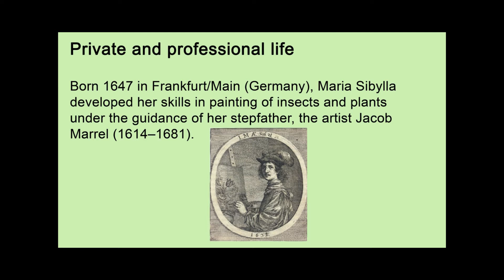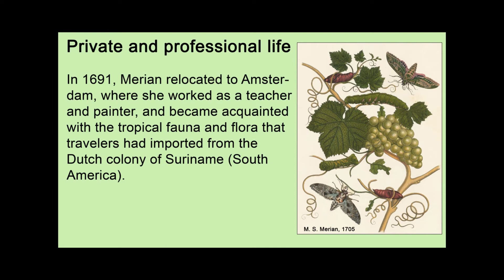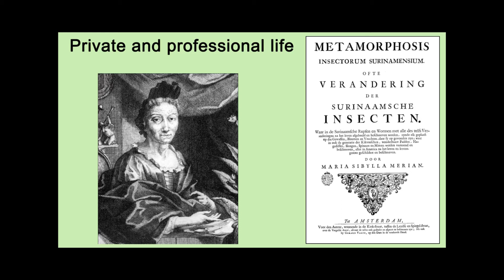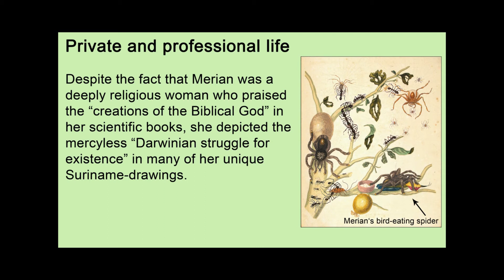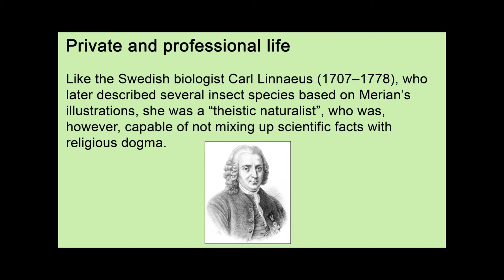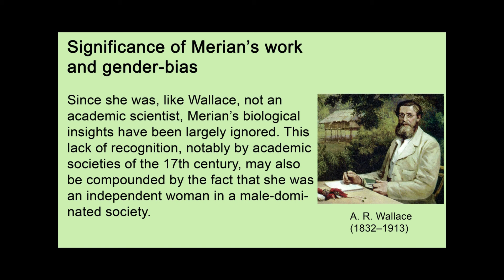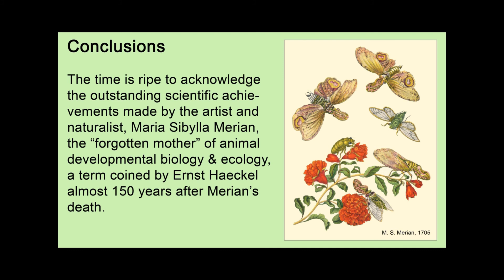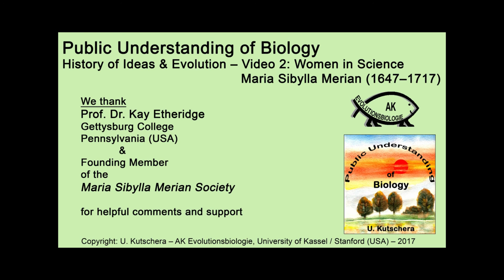Women in Science Maria Sibylla Merian 1647–1717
The year 2017 marks the 300th anniversary of the death of the German-Dutch artist and naturalist Maria Sibylla Merian (1647–1717), an outstanding woman well-known as an entomologist. Merian was an independent woman, who described the life cycles of numerous insect species, as well as that of several amphibians, and concluded that animals originate naturally from eggs, rather than via the Aristotelian idea of ‘spontaneous generation’.
This video is the second addition to our new 2017 series “Public Understanding of Biology”, produced by Prof. Ulrich Kutschera (Universität Kassel, Germany/Stanford CA) in collaboration with Dr. Elizabeth Watts (Bauhaus-Universität Weimar, Germany), with the support of Petra Bock & Lars Börje Vormstein (Universität Kassel, Germany). This episode of the series highlights the scientific achievements made by the artist and naturalist Maria Sibylla Merian, the “forgotten mother of animal developmental biology & ecology”. It consists of a collection of Merian’s unique paintings, piano-music and historic documentation. The video describes both the fascinating private and professional life of Merian, while explaining the significance of her work, especially in the context of the gender-bias in a male-dominated society.
This video was created with the support of Prof. Kay Etheridge (Gettysburg College, Pennsylvania, USA), who is a Founding Member of the Maria Sibylla Merian Society Music produced by UVASONAR Media Pool